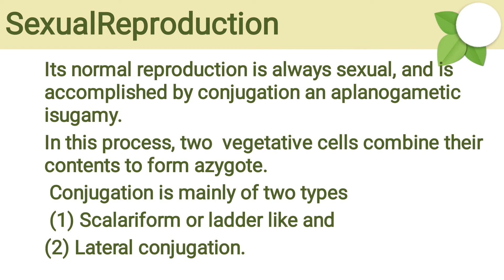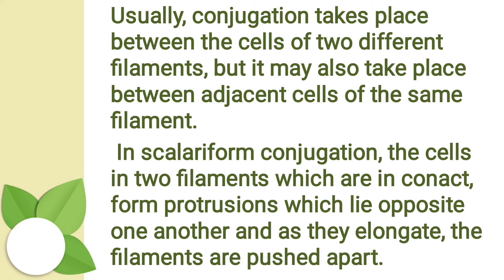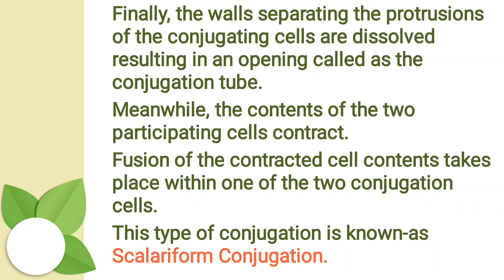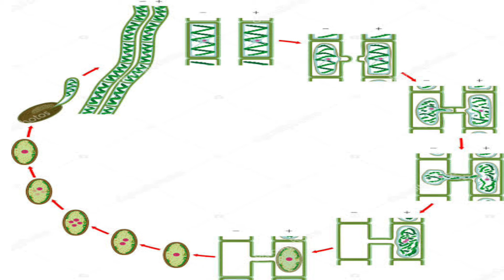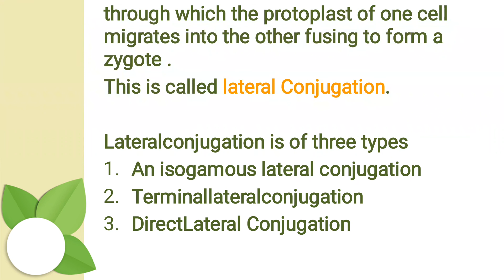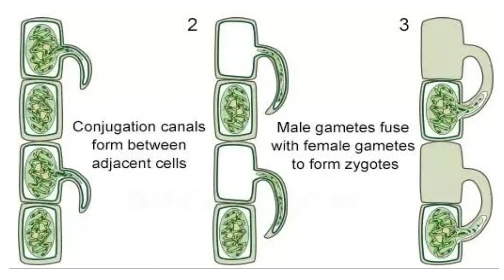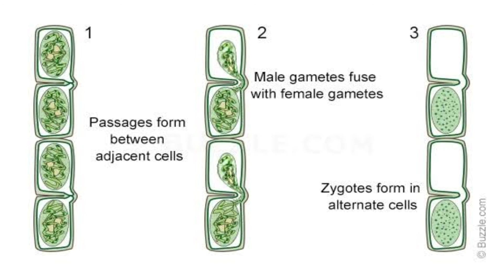F.Y.B.Sc| Sem I | Bot I | Chapt 02 | Algae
Chapt 02 | Algae